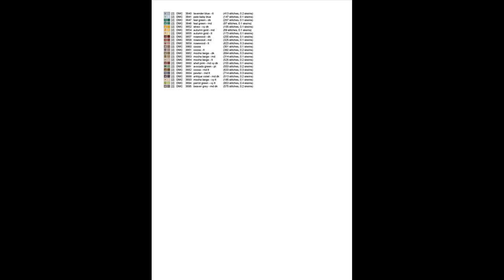Cross Stitch Patterns| for |cross stitch designs| Flowers 27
THIS IS ONLY INSTANT DOWNLOAD PATTERN!!!, Large Easy to Read Charts, No need to enlarge, You can print them in any size you want,
This pattern is for HAND stitching, NOT embroidery machines!
THIS IS NOT A FINISHED CROSS STITCH PROJECT!!
THIS IS NOT A KIT. No Floss or fabric are included.
I will NOT send anything to you.
Purchase to download PDF chart patterns only.

You will download two versions of charts (patterns only not kites):
# Chart 1: Symbols over colors charts in PDF format,
# Chart 2: Black symbols over white chart patterns in PDF format,
# Chart 3: include both Chart 1 and Chart 2 but in JPG format,

I can customize the pattern to size you want